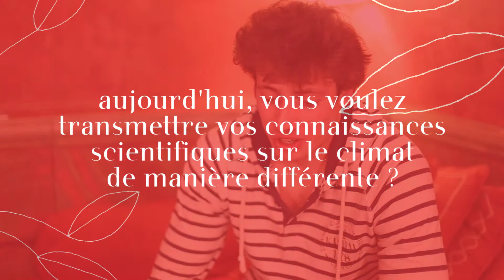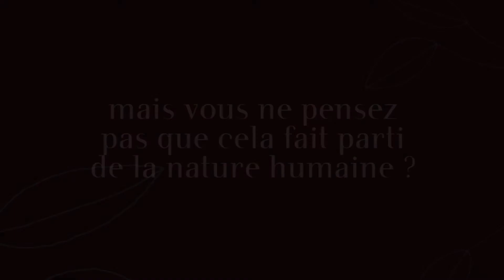[REVEILLONS-NOUS] Entretien avec Théo Touvet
Réservez pour ce spectacle ici: / Plus d'informations ici:

Likez notre page Facebook pour être parmi les premiers informés de ce qui se passe au TNN

Pour reserver par téléphone au 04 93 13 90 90